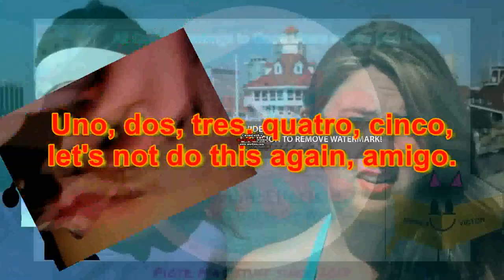Boomboxer is breaking out of redundancy soon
Round 19 vs everyone in Boomboxer... Poop Chain?
Originally started by Mihnea, which was inspired by Soare.